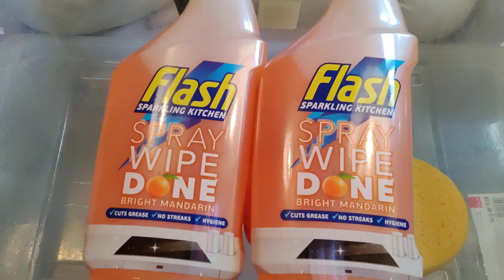ASMR🍊Flash Mandarin🍊 NEW PRODUCT!!Super Sudsy+Mini Car Sponges+Oval Grouts+Rinse 💦😋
hello my lovelies, just. short description tonight cos I've been out since 6am and only just got back and I'm sooooo tired but I did want to say thank you for the 2500 subs!!! it's Bloody Bonkers cos I've only just celebrated my 2000!!! we did it together whoop!!

this smells like the orange stardrops I didn't smell oranges tbh but it was pleasant!

I bottled this back up so our cleaners can use it :)

I hope you all enjoy love you all ❤️😻😘